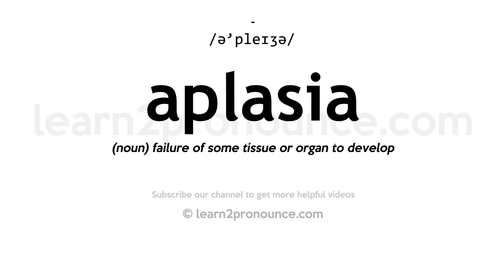How to pronounce Aplasia | English pronunciation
Learn how to pronounce Aplasia in English
APLASIA
Pronunciation of Aplasia: /ə'pleɪʒə/
Definition of Aplasia: (noun) failure of some tissue or organ to develop